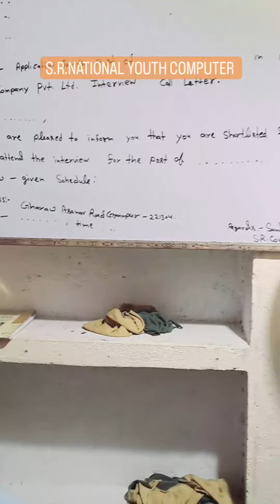short video computer national comedy fun#comedy short video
best teacher  day computer
computer class happy teacher day
computer knowledge short video  teacher day
computer

short video
Shortcut  computer
 science computer
good  teacher
khan sir inspiration  happy teacher day
khan sir teacher daysr national youth computer
 chandryan 3 landing
chandryan launching  video
chandryan short video
computer training centre
computer knowledge short video
S.R.NATIONAL YOUTH COMPUTER
 computer
computer short Video
Computer  Class
S.R.NATIONAL YOUTH COMPUTER SRNATIONALYOUTHCOMPUTER
srnationalyouthcomputer
S.R. National Youth Computer

Your Querys:-

Sr National Youth Computer 2023
sr national youth computer training centre
computer training centre
computer training centre open
national youth computer training centre
national youth computer training academy
S.R.NATIONAL YOUTH COMPUTER training centre
computer class 2023
computer training academy
computer institute
computer  training centre
computer centre 2023
computer smart  centre
computer smart  class

Computer science
Computer  world  centre
Computer  network
what is computer baniry  number
what is computer   system
what is computer  version
how to learn computer  in mobile

computer training center kaise khole
srcomputer  center
srnationalyouthcomputer
how to learn computer
how to start computer
computer kaise sikhe
computer  me kon sa course Hota Hai
computer  course  kon sa best hai

Sr National Youth Computer
computer training centre
computer class
computer training academy
computer institute
computer training centre
computer centre
computer smart centre
computer smart class